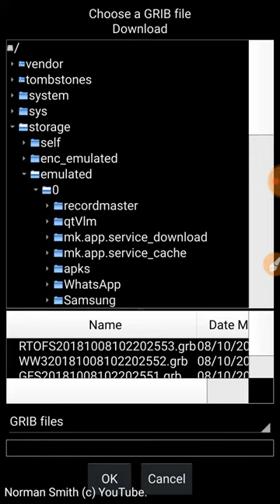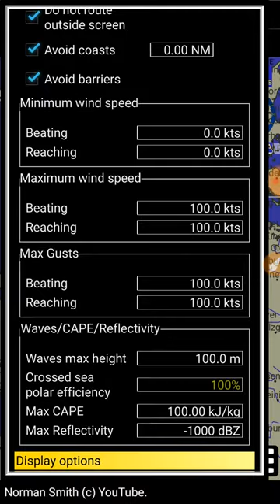QtVlm on Android weather routing & navigation app. Google play.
Qtvlm weather routing and navigation